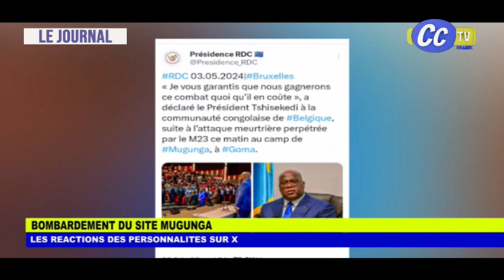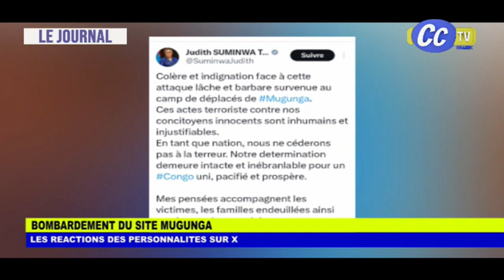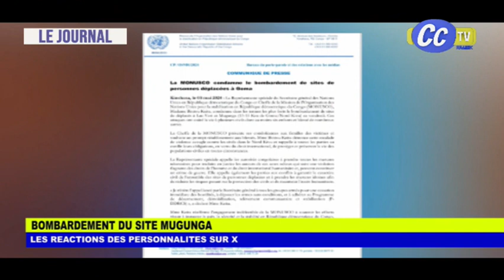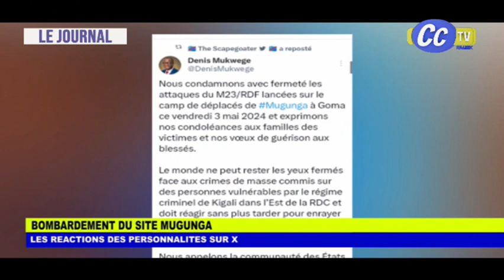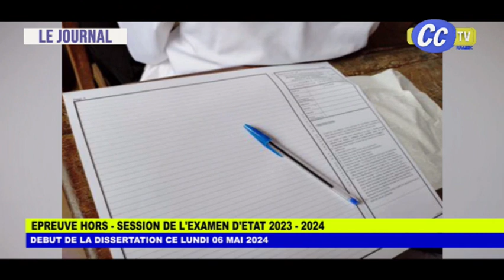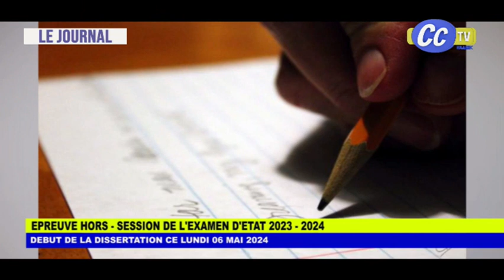JOURNAL TELEVISE DU 04 05 2024